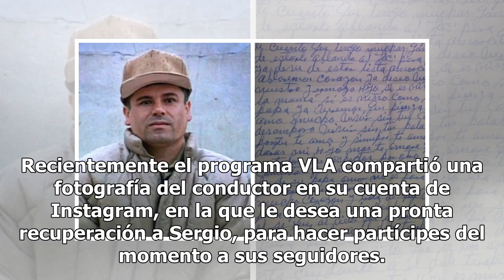VLA expone sorprendente foto de Sergio Sepúlveda desde el hospital (FOTO)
Uno de los programas más populares de la televisión en México es Venga la Alegría, ya que sus secciones son divertidas y el público las adora; sin embargo, hace poco fue escenario de un aviso que sorprendió a los televidentes y conductores, pues Sergio Sepúlveda se ausentó unos días del matutino. Al...